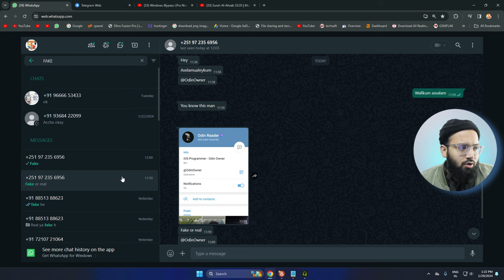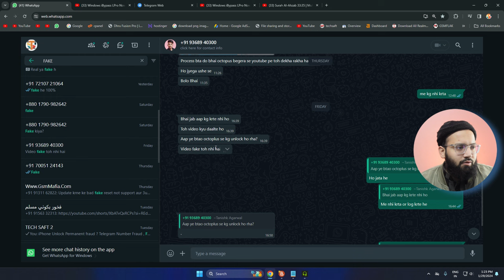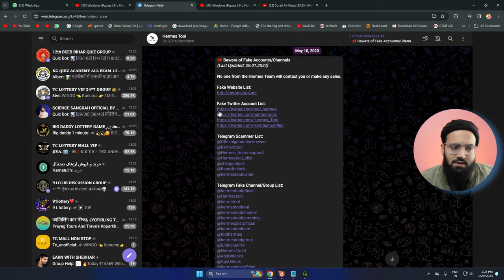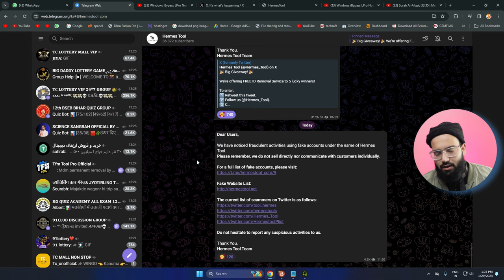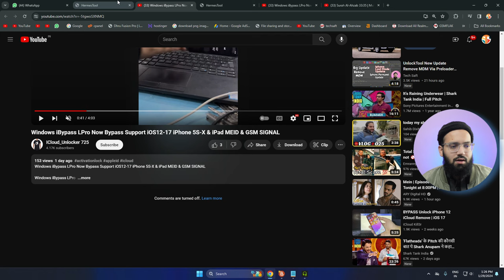Hermes Tool Fake Account , Fake Website , Fake Twitter ,Icloud Permanet Unlock Lattest Update 📱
Join my WhatsApp channel for lattest Update